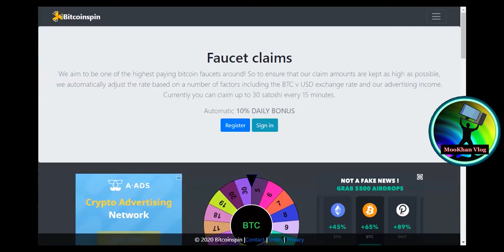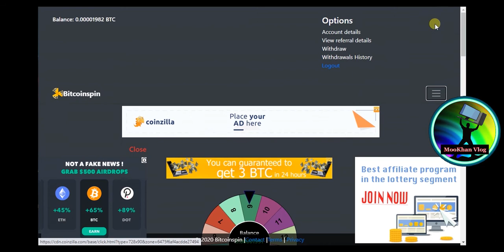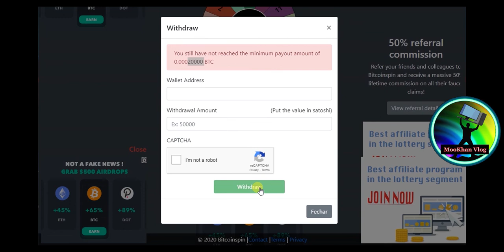Free Spin Earn Bitcoin ( Free Claim every 15 minutes ) 2021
Bitcoinspin is a completely FREE bitcoin faucet paying out up to 5 to 30 satoshi every 15 minutes and you will receive an automatic 10% bonus added to your current account balance.